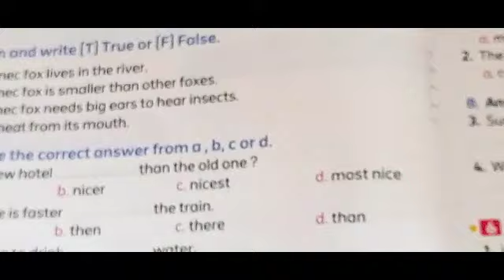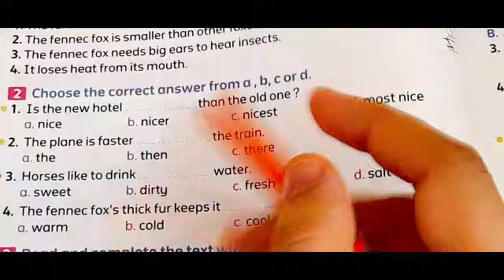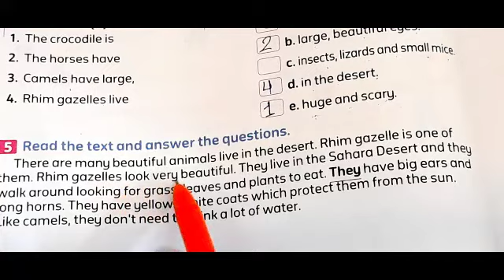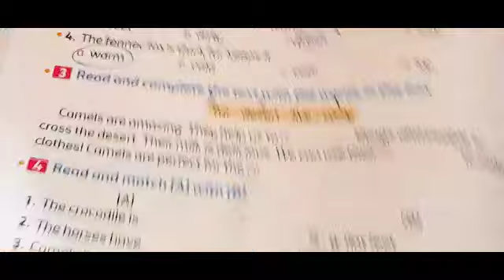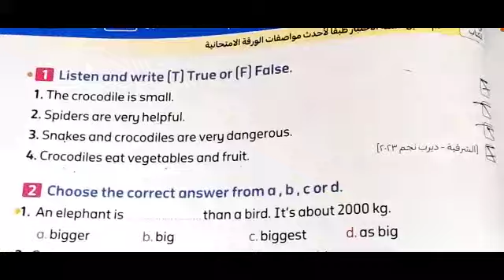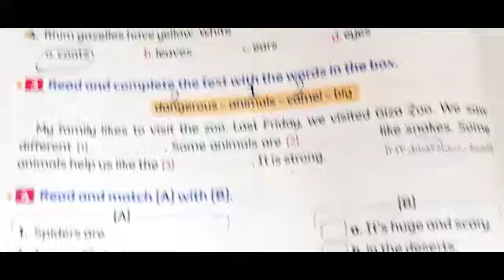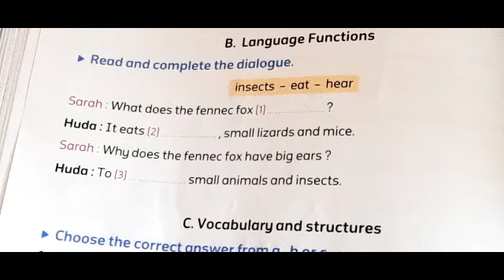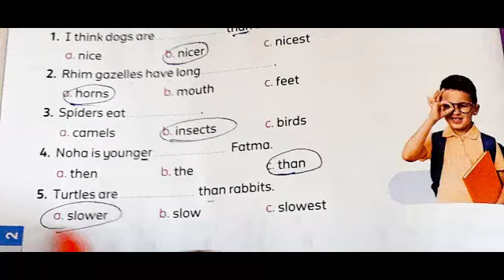انجليزي رابعة ابتدائى/ حل امتحان كامل الوحدة الثانية / الترم الاول 2024 / Connect 4 unit 2